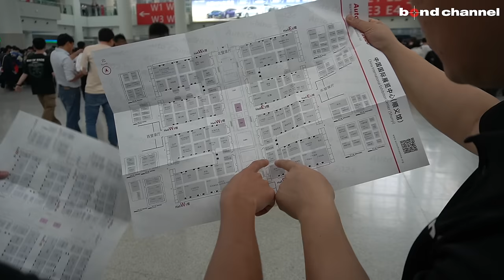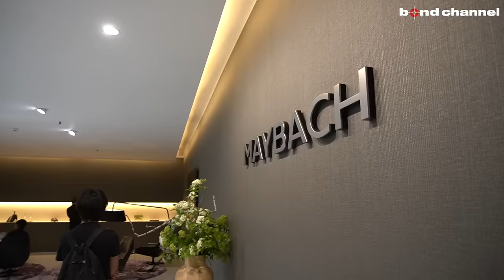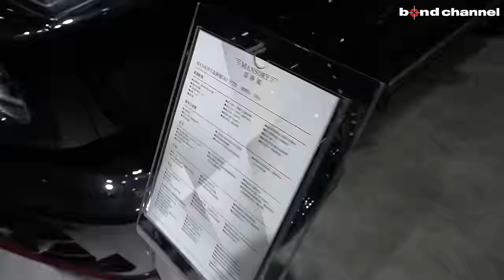【GクラスのEVモデル】北京モーターショーで実車チェック！MINIのEV専用モデル「エースマン」も発見！！【Auto China 2024】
中国 北京で開催されたAuto China 2024に潜入して来ました。

00:00 オープニング
01:17 MINI
02:17 HONDA
02:37 BYD
03:17 MAYBACH
04:49 MERCEDES (G580)
08:22 MERCEDES  (AMG GTS Eパフォーマンス)
09:12 LAMBORGHINI
12:01 MANSORY
15:22 エンディング

 / bond_group_official

 / bondmediacrew